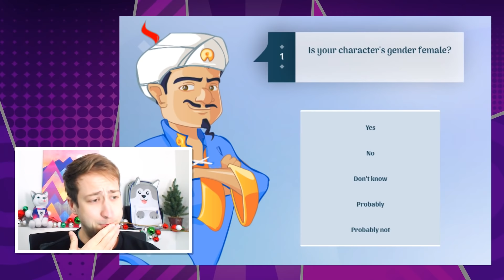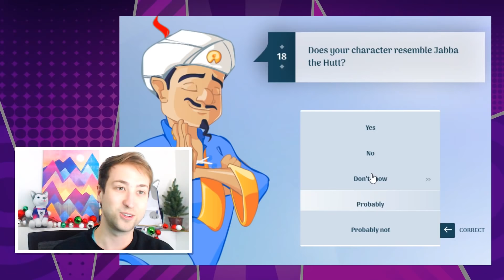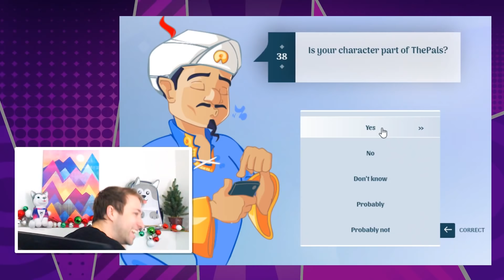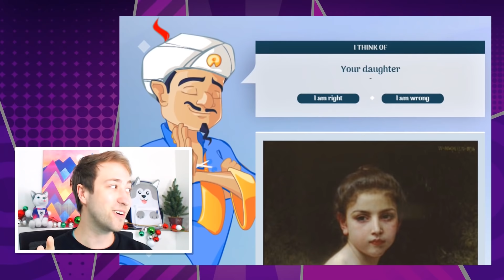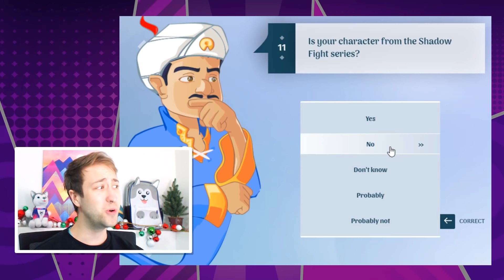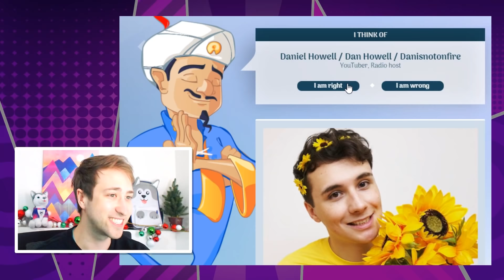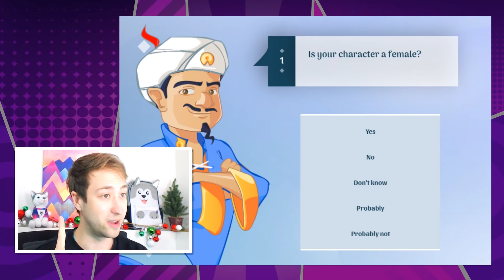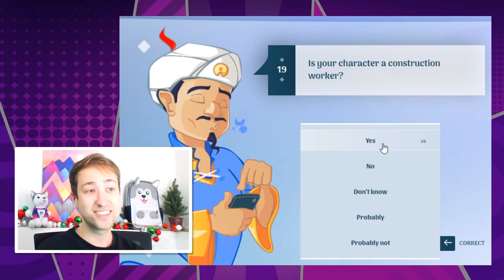AKINATOR KNOWS MY DAUGHTER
Today Alex discovers that Akinator knows his daughter!! How?